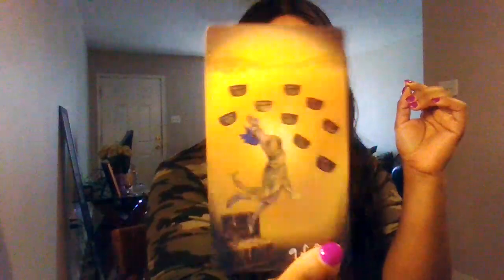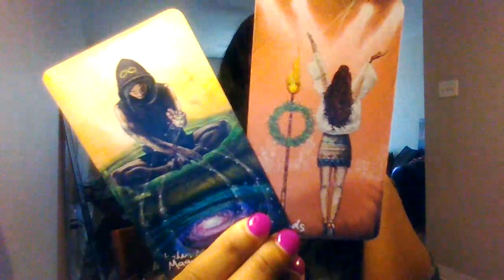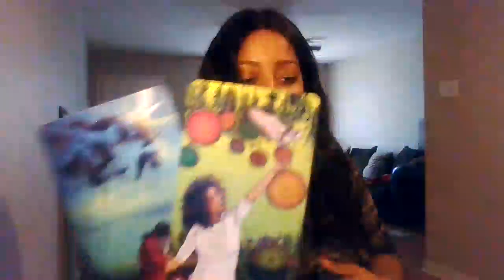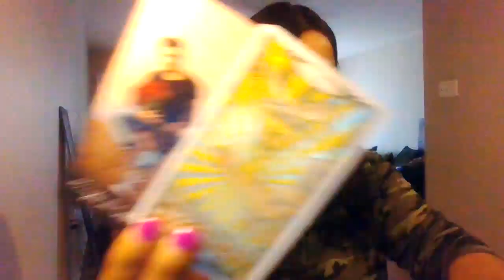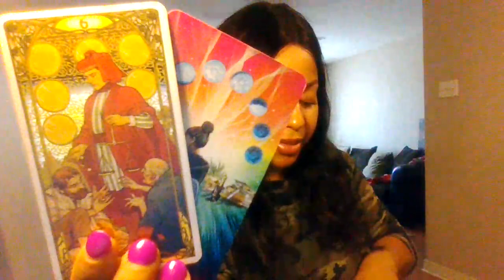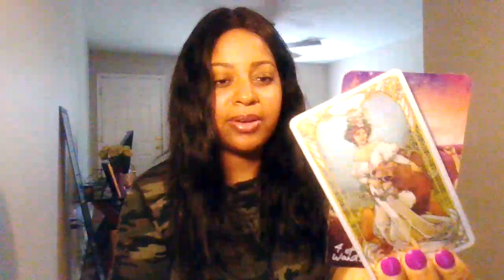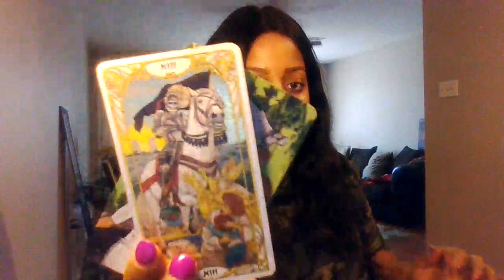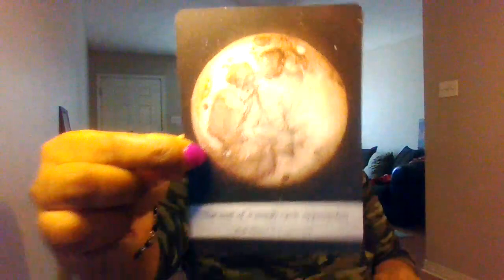Aries 💎 ~ This Person Really Played Themself...Yikes!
You will have 7 days to claim your prize. Not a second later. If you do not claim your prize I will pull another name for a winner. This is just a way for me to show gratitude towards for supporting my channel. ❤️

🙏🏾🧚🏾Wish List: